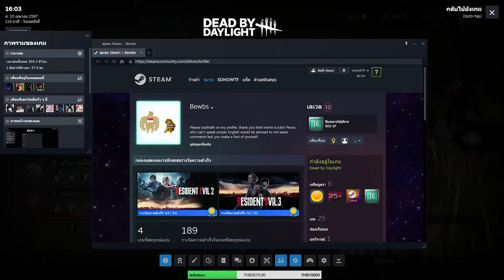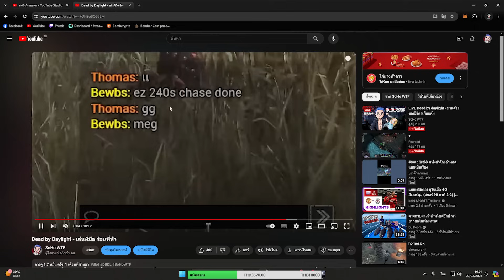Dead by Daylight - เพื่อน JOYTING หัวร้อนด่ากราด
- ผมเคยเจอมาหลายรอบแล้วสำหรับฆาตกรคนนี้ คือจะด่าทั้งหมดที่เป็นคนไทย เท่าที่รู้มามันคือตี้ของ ไอ JOYTING ที่เคยมีประเด็นดราม่ากับคนไทยหลายๆคนจะ ผู้เล่นในไทยต่างยกพลไปกดดักกันเป็น10คน แต่คนนี้คือเพื่อนในตี้ไอ JOYTING เจอทุกครั้งด่าทุกครั้ง รูปโปรไฟล์คือ เกลียดคนไทยจัดๆ แต่อย่างว่า ด่ามาด่ากลับไม่โกงนะครับถ้าผมไม่ได้เปิดก่อน ก็ต้องสวนเป็นธรรมดา